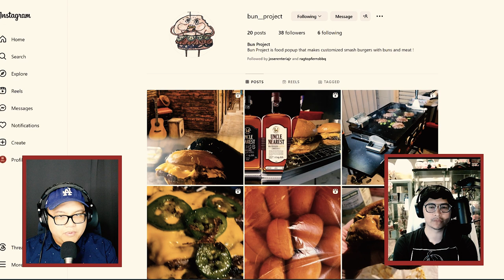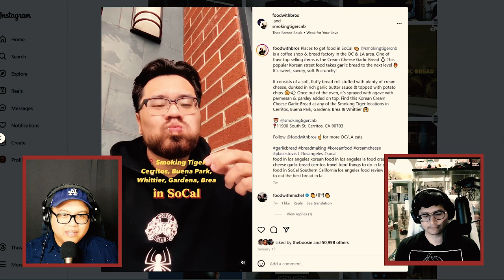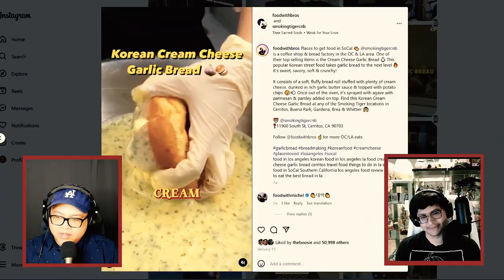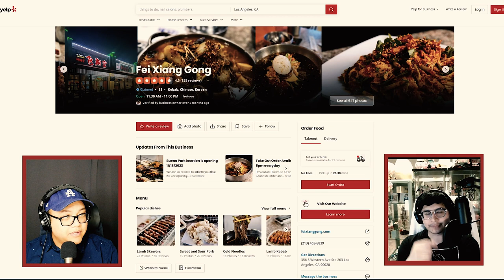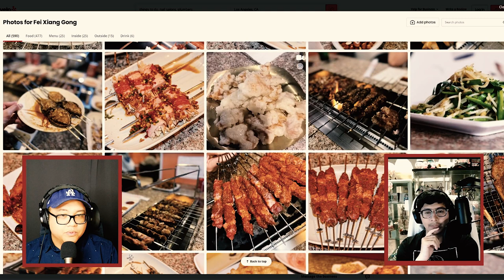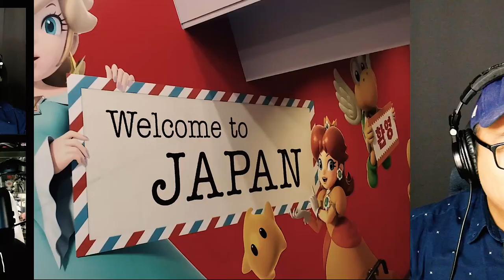36 - Mychow In Japan Part 1 - It Was Meat Butter | One of Each! The Dumb & Hungry Podcast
In this episode we discuss corn, kimonos, and whales.

Timestamps
0:00 Intro
0:37 Welcome back!...?
0:54 Ketchup
26:25 Not An Ad
27:00 Mychow In Japan
36:48 General Arrival Stuff
47:38 Sekizenkan Ryokan
1:10:20 Kyoto, Arashiyama, & Kiyumizudera
1:31:55 Crunchwrap it up
1:32:02 Outro
Show Notes
KETCHUP

Hi!
🍽 IG: Dumb & Hungry @dumbnhungry | Mychow @my_chow
🍽 Also On: Overcast | Amazon Music | iHeartRadio | Pocket Casts